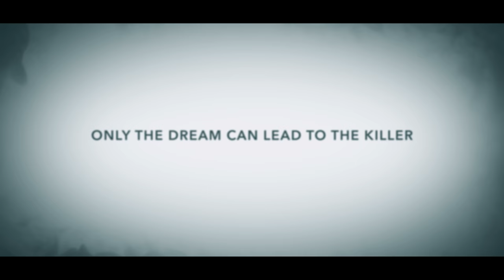Who Movie | Official Teaser Trailer | Shine Tom Chacko | Ajay Devaloka | Pearle Maaney | HD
Official Teaser Trailer of upcoming International movie WHO. Directed by Ajay Develoka and Produced by Corridor 6 Films LLP.

Directed By: Ajay Devaloka
Produced By: Sanvika
Studio: Corridor 6 Films
Director of Photography: Amit Surendran
Sound Designer: Vishakha Bokil
Atmos Mixing Engineer: Sinoy Joseph
Production Manager: Akhil Raj (Corridor 6)
QC Head: Rantheesh Krishna (Corridor 6 )
Digital & Strategic Partner: Film Geany
Make-Up: Shoshanka Bordoloi
Costume Designer: Rasnim Araf
Designs: Ajay Nath (Corridor 6)

In a mysterious valley, a series of strange events unfold on a Christmas day.

Starring: Shine Tom Chacko, Shruthy Menon, Pearle Maaney, Rajeev Pillai, Prasanth Nair, Baby Parthavi, Sajin Saleem, Digvijay Singh, Sankar Nair, Sreekanth Menon, Garima Joshy & Gopu Padaveedan.

Genre: Neo-Noir Psychological Thriller, Fantasy, Mystery, Crime & Drama.
Language: English/ Malayalam
Country: India

Marketing Partner : Online Promoters Alliance

* ANTI-PIRACY WARNING *
This content is Copyright to Corridor 6 Films LLP. Legal action will be taken against those who violate the copyright of the following material presented!